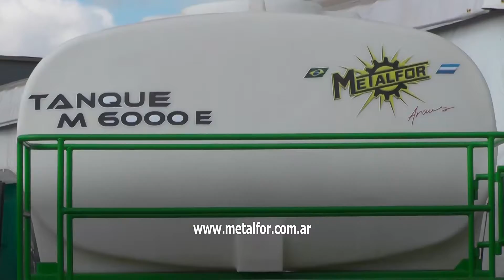Seminario Fertilizar 2017 - Metalfor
El simposio contó con un nutrido grupo de empresas que apoyaron con su presencia y capacitaron a los asistentes con las bondades de sus productos, como el líder de las maquinas fertilizadoras Metalfor.